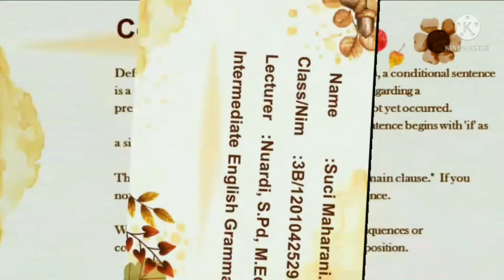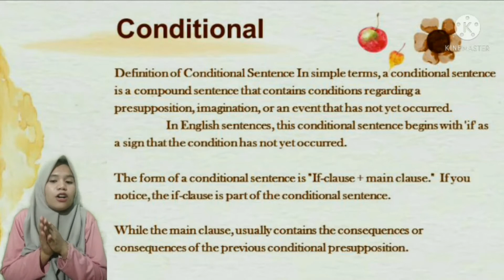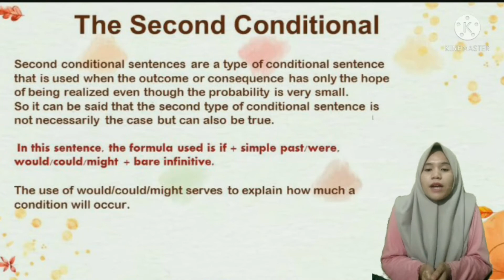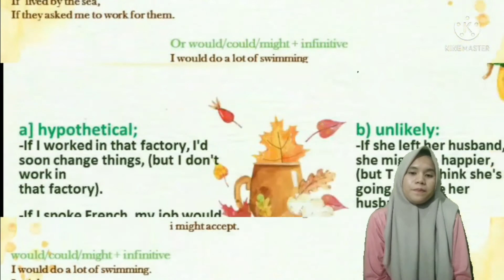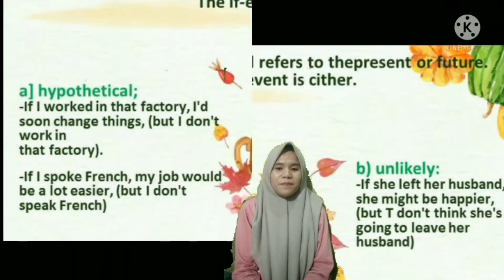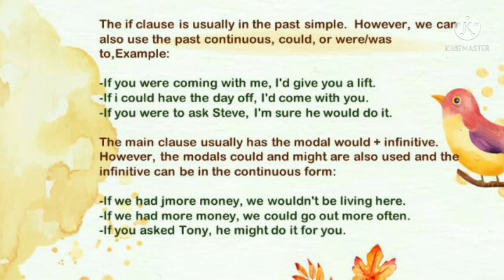Second Conditional-Intermediate English Grammar